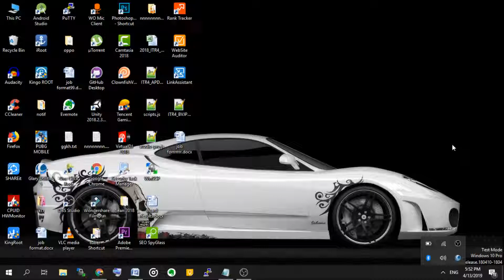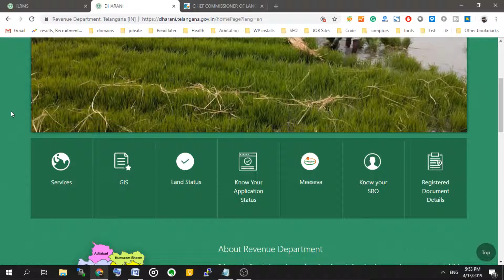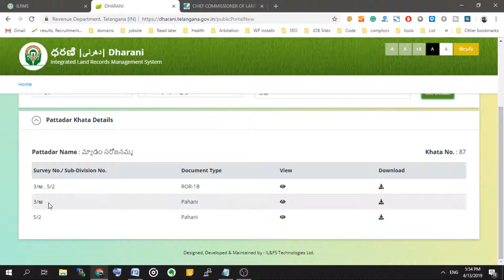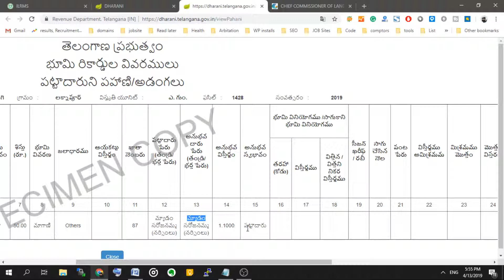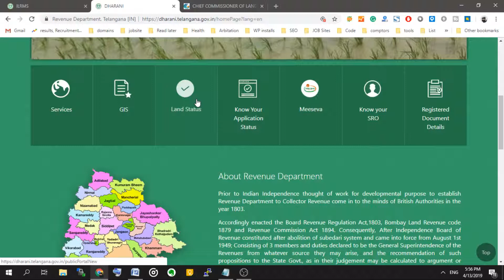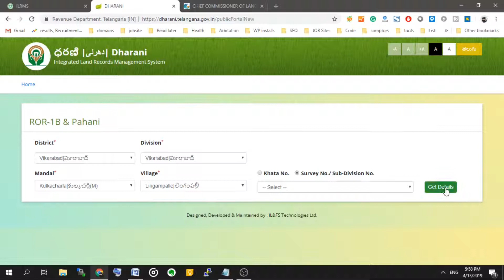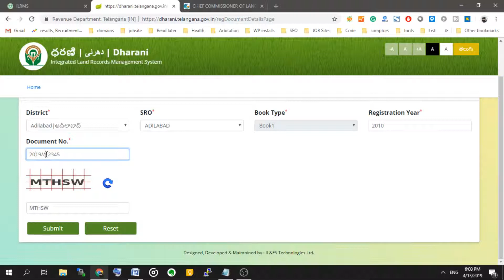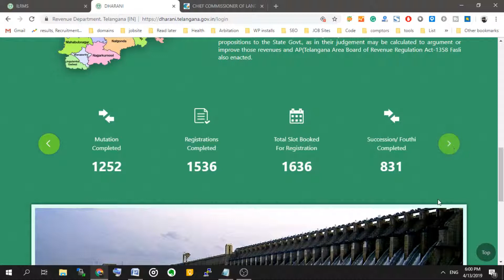Dharani Telangana land records check చేసుకోవడం ఎలా ?